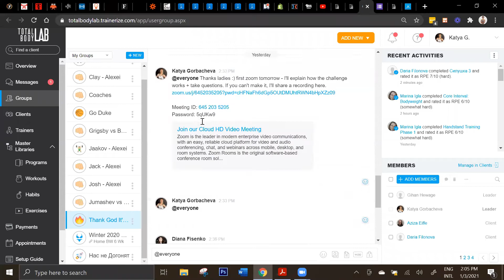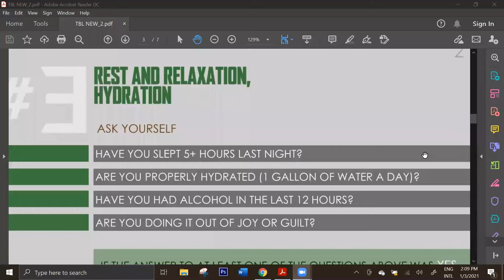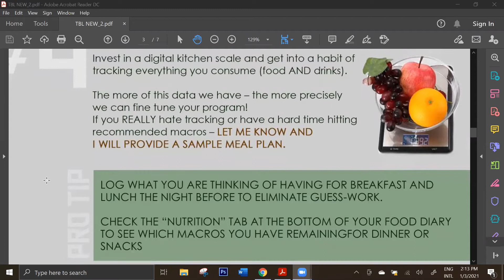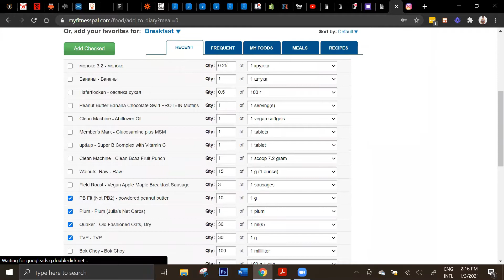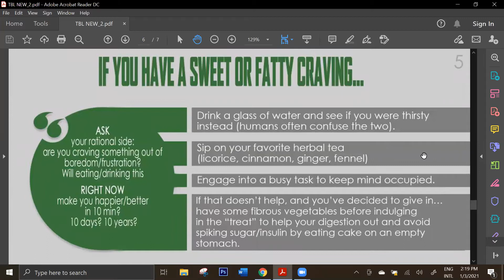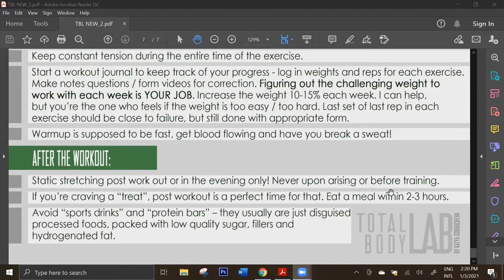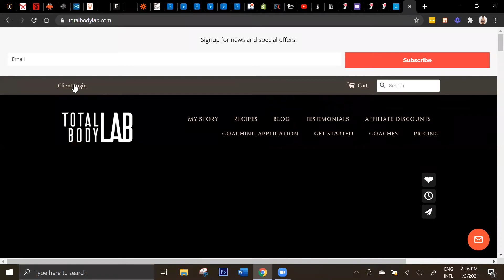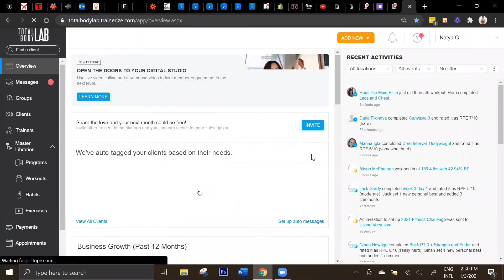2021 Fitness Challenge Call 1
Katya Gorbacheva's Fitness Challenge. Winter 2021

An effective way to a flatter abs and a bigger booty - from home!